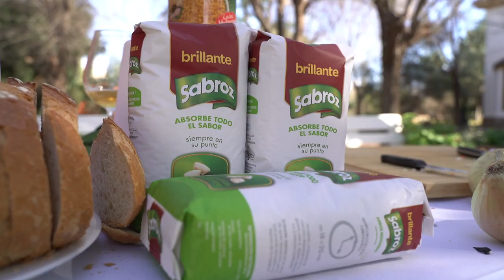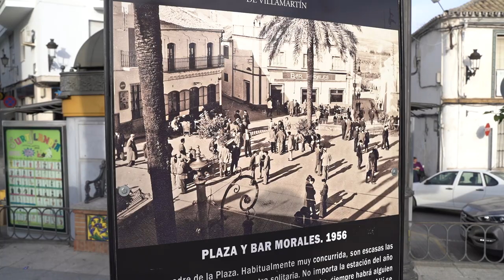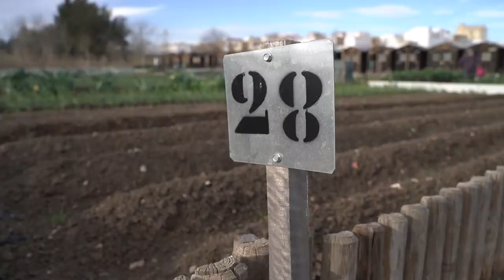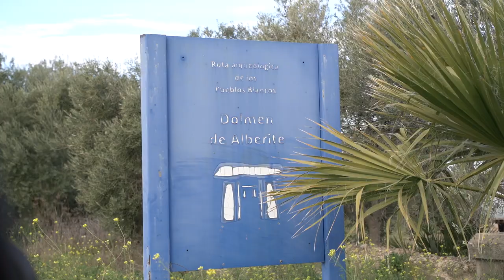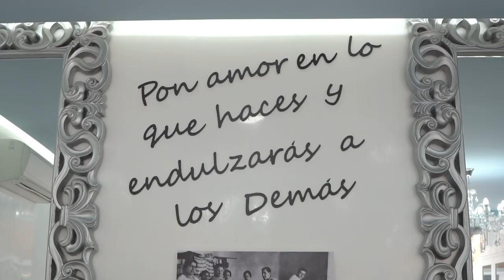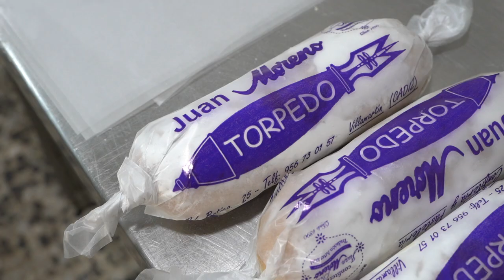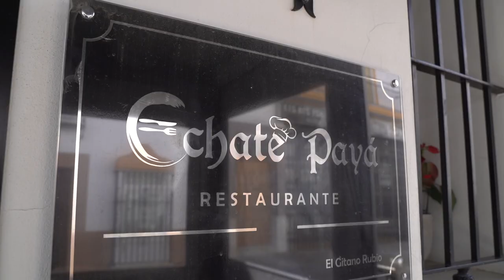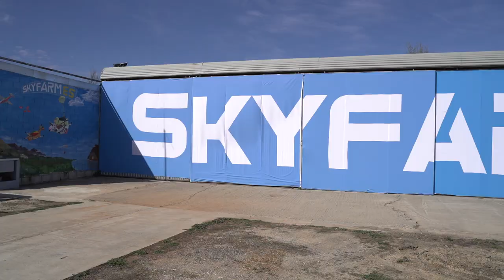Viajando con Brillante | Destino: Villamartín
Villamartín es un pueblo muy conocido por su gastronomía, muy rica y en la que destacan los platos de “zopas”, tanto de tomate como de espárragos. Acompáñanos a descubrir este pueblo lleno de atractivos históricos, senderos y una receta de arroz con zorzales que de todas maneras vas a querer probar.

Ingredientes

360 gr de arroz
4 zorzales
1 tomate
1/2 pimiento rojo
1 cebolla mediana
Pimentón
Pimienta
Laurel
2 dientes de ajo
Comino
½ zanahoria
Sal
1 l de caldo de pollo y agua
AOVE
0,5 l de vino blanco

Elaboración

Empezamos cortando los zorzales por la mitad y añadiéndolos al perol caliente con un poco de aceite. Mientras se hacen, cortamos un par de ajos que añadimos al perol junto a una hoja de laurel.

Seguimos cortando los ingredientes: la cebolla, las zanahorias, el tomate y el pimiento rojo. Cuando los zorzales estén dorados echamos la cebolla, la zanahoria picada y el pimiento. Añadimos un poco de sal, una cucharada de pimentón e inmediatamente el tomate picado, para que no se nos queme.

Ahora vertimos un vaso de vino y cuando haya reducido el alcohol, añadimos 5 veces de caldo de pollo respecto a la cantidad de arroz. Luego, un poco de pimienta y, si el caldo lo pide, agua.

Dejamos hervir 5 minutos y llega el momento de echar el arroz Sabroz. Lo extendemos por la paella y lo dejamos cocer unos 15 minutos a fuego medio y 3 minutos de reposo.

¡Y listo para comer!